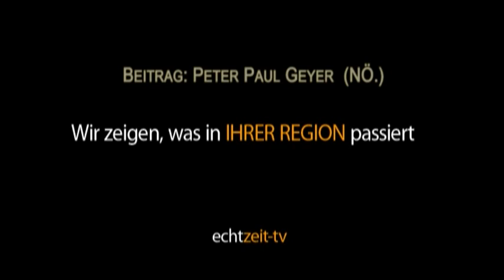Kurviger Advent in Altendorf NÖ 2012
Quelle: Gemeinde Altendorf
Am Freitag, den 30. November 2012, haben unsere Wirtsleute Anna und Gerhard Lamprecht zu Punsch und Glühwein geladen. Unzählige Besucher folgten dieser Einladung. Der Kurvenwirtinfanclub, unter der Leitung von Frau Präsidentin Maria Farnleitner, hat für den Hunger Schmankerl vorbereitet. Frau Maria Farnleitner hat ebenfalls kräftig die Werbetrommel gerührt und so kamen Gäste aus Nah und Fern nach Altendorf.

Interviewpartner:
Gerhart Dworschak - Büro Direktor der BH Neunkirchen
Johann Gneihs - Bürgermeister der Marktgemeinde Wartmannstetten

Redaktion: Peter Paul Geyer - Kamera: Peter Paul Geyer - Schnitt: Peter Paul Geyer - Produzent: Echtzeit-TV